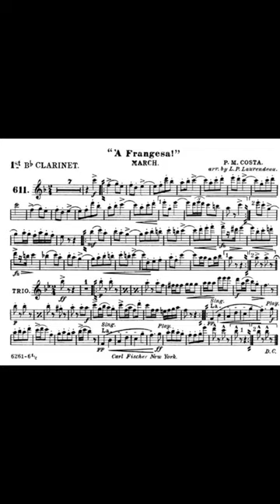A frangesa - P.Mario Costa (Marcia)